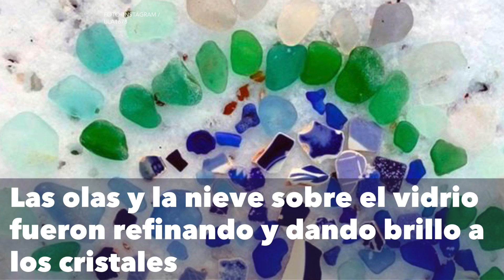El mar transforma botellas vacías en piedras preciosas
La naturaleza tomó basura que tiraban los marineros y la devolvió en forma de piedras preciosas.